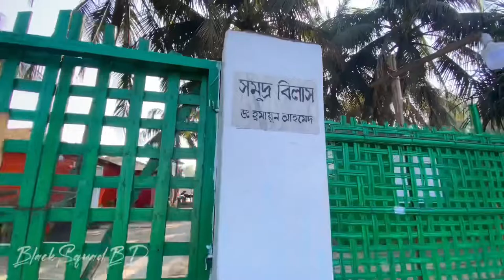সেন্টমার্টিন দ্বীপ | নারিকেল জিঞ্জিরা |Saintmartin island । দারুচিনি দ্বীপ | Vlog-18 | BlackSquadBD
সেন্টমার্টিন দ্বীপ | Saintmartin island | নারিকেল জিঞ্জিরা ।  দারুচিনি দ্বীপ | cox’s bazar | Vlog-18 | BlackSquadBD

stay humble
stay safe